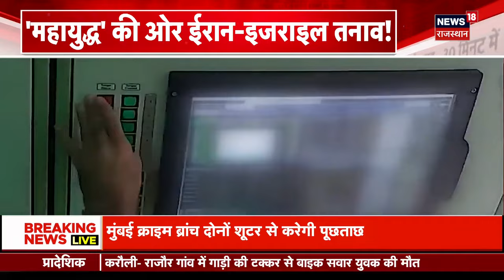Israel Iran War Latest News: इजराइल करेगा ऑपरेशन 'डेड सी' | Iran Attack on Israel Netanyahu